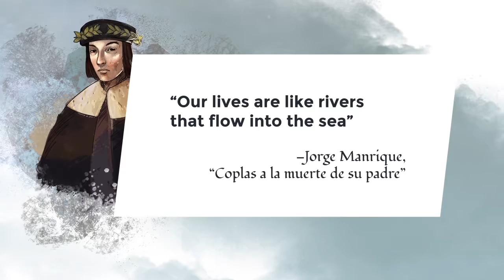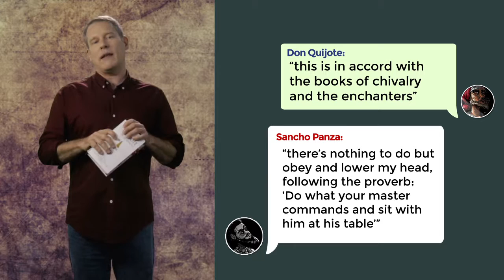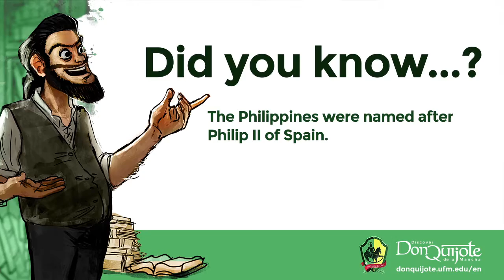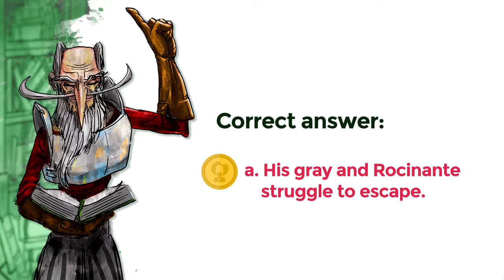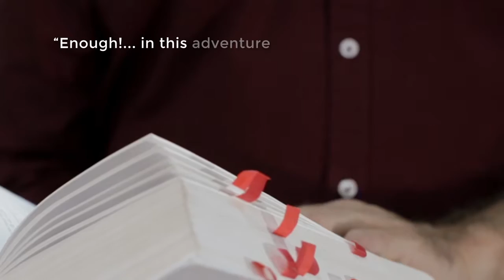Lesson 9: “The Adventure of the Enchanted Boat”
Credits
New Media | UFM 2015